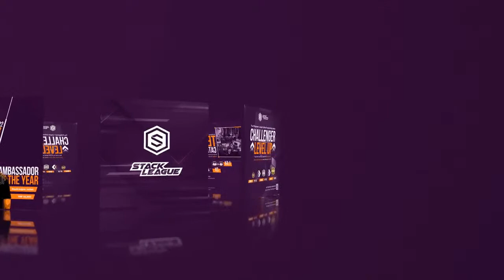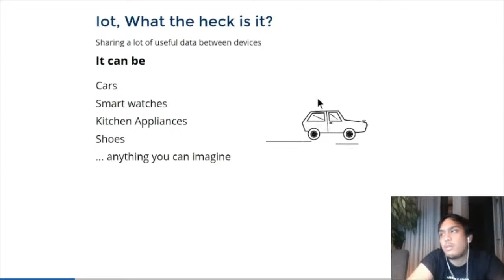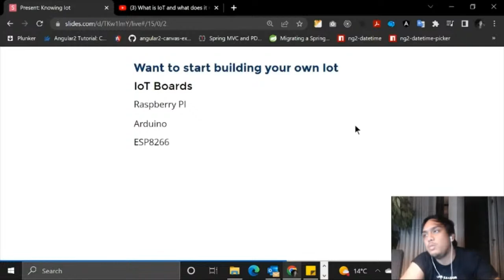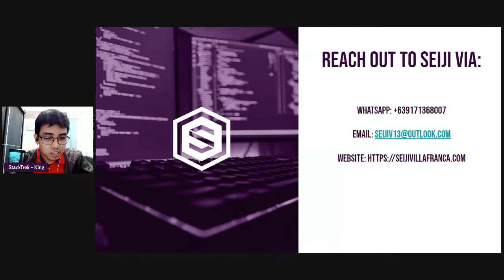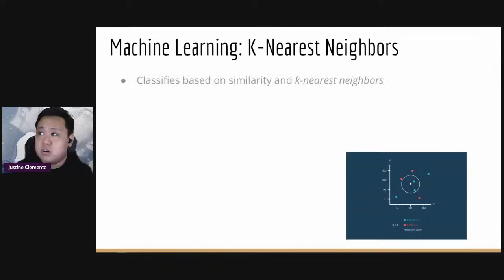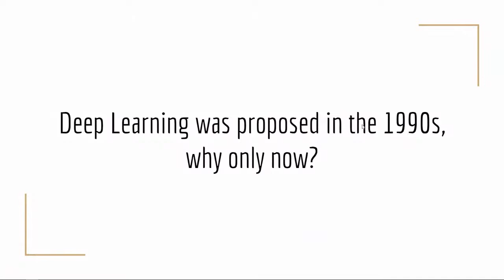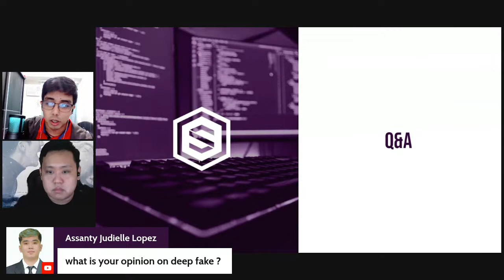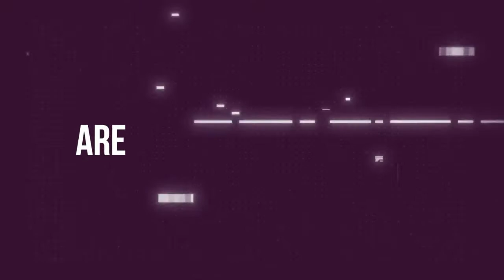StackLeague University Serie: Bulacan State University Edition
Unleash your potential and shape your future in StackLeague University Series: Bulacan State University Edition.

StackLeague University Series are virtual learning sessions from the month of September in partnership with selected schools that equip students, teachers and alumni of the host school with the practical knowledge, trends and insights relevant to advance their skills and careers in the IT industry today and the forecasted future.

Session is for professionals and students!